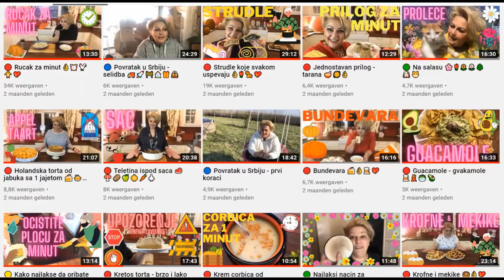🔴Kolaci od 1 jabuke za minut 👌🏻🍰🍎⏰💖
Potrebno vam je samo
-1 pakovanje gotovog lisnatog testa
-1 jabuka srednje velicine
i naravno malo maste i volje
180C za 15 minuta pecenja